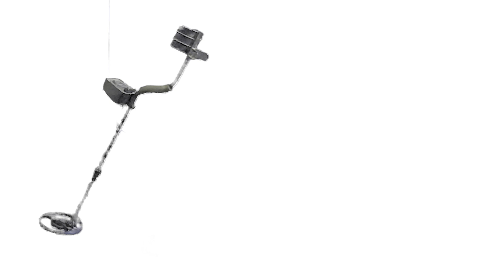Le Meilleur détecteur de métaux au monde !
🌍Heu Bhein voila une Vidéo du Metal Detector +🌍
Présenté par le PDG Lui même de Metal Detector + ,  Marcel Trouvaye !
Pour les profs de Français , Oui il y a une Faute à Journaux et Non "Journeaux" . 😂
La vidéo elle t'a plus ?? Alors Partage là !

Laisse ton avis en commentaire  !
Bisous !

Pensez à adhérer à la FFDM pour sauver notre Loisir.